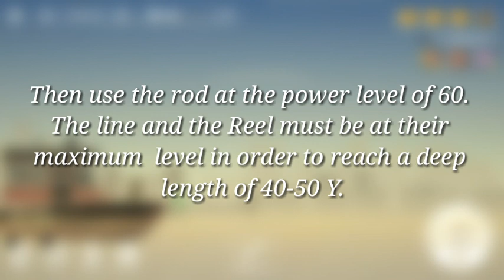Fishing & Life #4 | Catching White shark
★Warning★
1. Deleting or switching mobile device will reset the app data
2. The product contains in-app purchase feature. If you agree to make a purchase, you will be billed.

Lets Fishing!
Free Fishing!
Best Fishing!
Shark Fishing!
Ocean Fishing!
Fishing&Life!